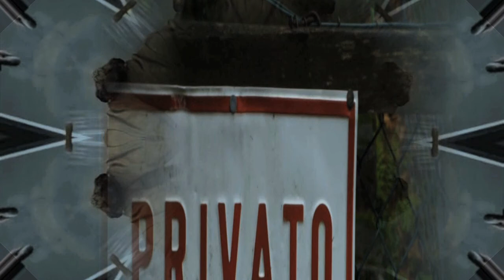BREATH AWAY FROM HEAVEN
“It’s so beautiful here in summer” – say the older inhabitants of Ticino – “that at night, the stars throng together to find a spot where they can admire this paradise”. Summer is a magical season in Ticino: like a dear old friend, it arrives early and leaves late, reluctantly.

Berzona is a village and former municipality in the canton of Ticino, Switzerland.

In 2001 the municipality was merged with the other, neighboring municipalities Auressio and Loco to form a new and larger municipality Isorno.

Berzona is first mentioned in 1265 as Berzona.

The village section of Seghelina is located directly on the main road, while the main village is above the road. During the Middle Ages it was part of the Squadra of Onsernone.

The church of S. Defendente was built in 1564 and became a parish church when it separated from Loco in 1777. The section of Seghelina has the chapels of Santa Maria (1682) and S. Maria Lauretana (1766). The political municipality was created at the same time as the Canton of Ticino in 1803.

After World War II, much of the village population emigrated and sold their properties to outsiders. Many people who bought houses in Berzona were well known personalities from the arts and culture, such as Alfred Andersch, Golo Mann and Max Frisch. Today, the village is shrinking as few jobs in farming and grazing remain and most of the working population have moved to Locarno.

From the BravuraK Archives  - ( Category: Creative Fantasy / SC Travel Diaries )  - 2015

Breath Away From Heaven ~ George Harrison

I woke up dreaming with a sigh
As the morning light
Was painting whispers of a joy

And I was in the candlelit bedroom
Enchanting beauty shimmering magically
Like an irridescent cloud
Being blown by a westerly wind

She can move your soul without you knowing
She can take your breath away from heaven

And I was captured by her loneliness
A wounded tiger on a willowy path
Like an opalescent moon all alone
In the sky of a foreign land

She is like an everlasting blossom